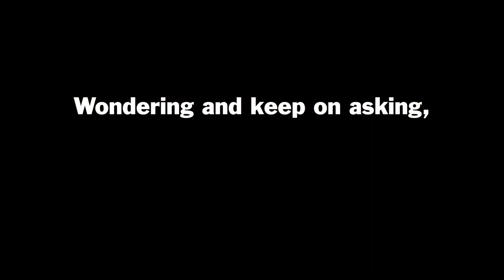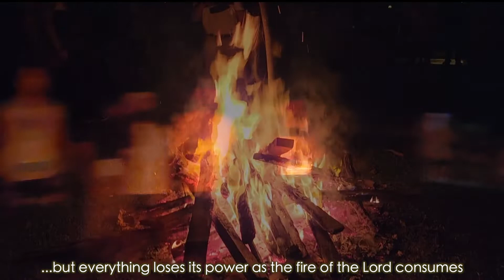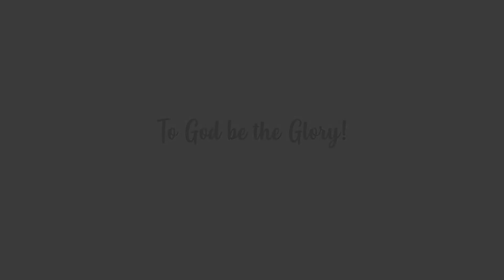Turning Point Youth Training 2022 (hosted by Crosspoint Mission Church)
July 26-28
at Woodland Villa (Nagcarlan, Laguna)